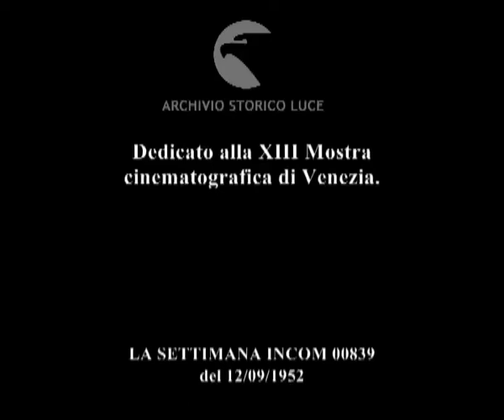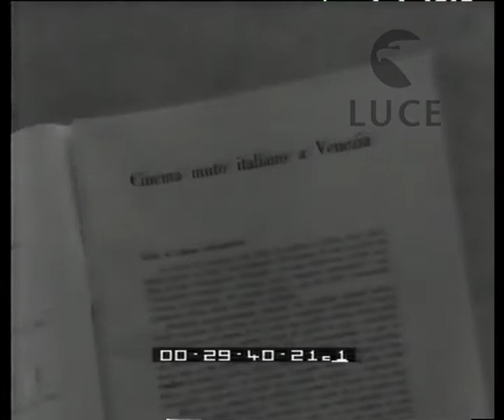Dedicato alla XIII Mostra cinematografica di Venezia.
Descrizione sequenze:vista dall'alto di Piazza San Marco ; facciata del palazzo sede della Mostra del Cinema da cui sventolano le bandiere di vari paesi ; Petrucci parla davanti alle telecamere ; pizze di pellicola sul fondo di una gondola ; la Fontaine scende da una barca sul molo e uomini la accolgono ; la sassoli e calvino conversano con Sernat ; piccioni becchettano il pavé ; la Rogers e bergerac chiacchierano seduti all'aperto ; Stroheim con la moglie Denise Vernac sul lungomare ; Henried sul motoscafo col quale fa fare sci d'acqua al figlio ; Chevalier sorride sulla terrazza di un caffé all'aperto ; la Fossey gioca con le bambole ; Jean Marais si infila una camicia sul petto nudo ; la figlia di Gloria Swanson conversa con un giornalista in riva al mare ; la Belmont sorride all'uomo che le porge una stella marina ; Claudette Colbert con un mazzo di fiori tra le mani si avvia verso il motoscafo seguita da un corteo di fotografi e giornalisti ; la Colbert a bordo del motoscafo ; Dauphin e la Vernon su una gondola ; la Grey sventola una bandiera al treno in arrivo ; i passeggeri scendono dal treno ; gli allievi della Scuola di cinematografia scendono le scale assieme alla loro insegnante ; Raf Vallone e la Varzi in gondola abbracciati ; la Rossi Drago firma gli autografi ; Spadaro gioca con un gatto ; Dino De Laurentiis accende una sigaretta alla moglie, Silvana Mangano ; Allegret scende dall'aeroplano ; operatori messicani tra cui Figuerroa riprendono immagini della città a bordo di una gondola ; Litwak con Sonia e Louis Jourdan ; Moguy in barca con un berretto da marinaio ; René Clair legge un giornale sulla sedia a sdraio ; Stoppa e Camerini discutono mentre prendono il sole sulla spiaggia ; Pagliero conversa con la Laage ; Onorato fail ritratto a Blasetti intento a conversare con un uomo ; l'ambasciatore statunitense Bunker e la moglie all'aeroporto ; scendono dall'aeroplano i dirigenti delle case di produziine cinematografiche ; Rancati e Flaud discutono sul molo e sono seguiti da un gruppo di persone ; presentazione di dirigenti degli enti cinematografici italiani ; operai di tipografia raccolgono i giornali appena usciti dalle rotative ; Vittorio Sala sfoglia un catalogo su cinema muto a Venezia ; immagini di film muti ; immagini del film muto Cabiria, regia di Fosco ; La Bertini e Serena in un film muto d'epoca ; immagini del film muto Topo grigi con Za la Mort ; Petrolini in immagini di repertorio ; vista dall'alto di Cinecittà e agli stabilimenti della Titanus ; Ciak si gira sul set del film di Mattoli: scena con Walter Chiari e Fabrizi ; ciak si gira: scena con la Pampanini in un camerino che affronta un uomo ; ciak si gira; scena di Totò e la padovani in un tavolo di night ; i fratelli De Filippo e Fabrizi durante una pausa di lavorazione ; De Sica conversa assieme a Cassuto e poi firma autografi ; la Magnani parla al telefono ; Cervi seduto assieme alla Amanda e alla Lollobrigida ; la Bergman e Rossellini seduti sulle scale della loro villa al mare tengono in braccio le gemelle neonate ; teatro di posa con scenografie ; ciak si gira il film con la Del Poggio e Cressoy ; William Wyler gira in esterni il film con peck e la Hepburn ; Rascel intervista una giovane attrice su un set cinematografico ; Cosetta Greco viene intervistata in abiti di scena e risponde al giornalista con una battuta ; immagini della laguna ; presentazione dei memebri della giuria ; immagini notturne di Venezia ; serata della premiazione: ospiti nel foyer ; premio del leone d'oro nella custodia ;